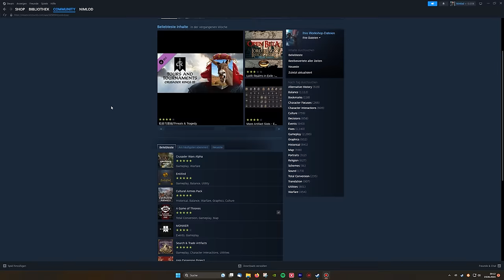A Game of Thrones ist eine Mammut-Aufgabe für die Entwickler, aber ihr könnt es schon spielen!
A Game of Thrones verknüpft den Kampf um Westeros mit dem Gameplay von Crusader Kings 3. Die Mod ist in der Beta bereits spielbar, hat aber auch noch einen weiten Weg vor sich. Trotzdem haben wir uns mal angeschaut, was jetzt schon funktioniert und wo es noch Baustellen gibt.

A Game of Thrones für Crusader Kings 3 könnt ihr über den Steam-Workshop runterladen

Folgt uns!